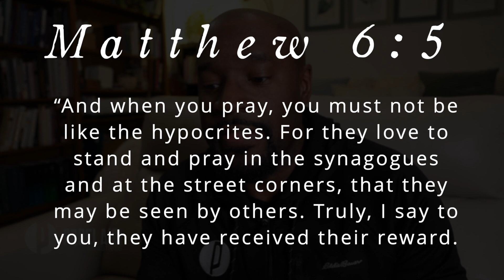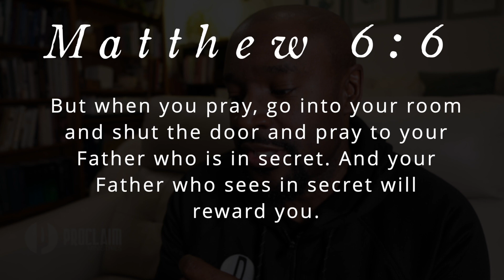Have You Been Praying All Wrong?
Is there a right way or a wrong way to pray to God? We should not be intimidated to speak to God through prayer. It is a conversation with God and a practice that we can have all day long. We should approach God with humility and reverence, but we don't have to have perfect words. God is our Father and we can approach Him as a child. He knows all about us. That is very comforting because we don't have to pretend to be someone else or try to hide from God.
Some practical ways to approach prayer:
The Lord's Prayer can be a model for us when we pray. When You Pray Series
Write down or journal your prayers to God.
Have a conversation with God throughout your day; practice the presence of God.
Remember, with all of your prayers: His will be done.
2 Chronicles 20
Matthew 6:5-15
Psalm 103:14

Through Proclaim Ministries you will find relevant Bible study materials and resources for studying God’s Word. Our live speaking events provide engaging and practical messages that teach the Bible and gospel of Jesus Christ with clarity and simplicity. We also are creating videos, podcasts, and other supplemental resources to help people live for God by connecting faith and life.

Proclaim Ministries is a 501(c)3 non-profit organization and is funded by donors’ and sponsors’ generous support.